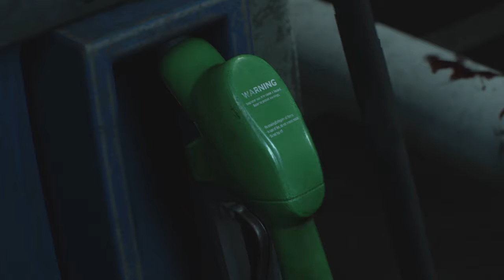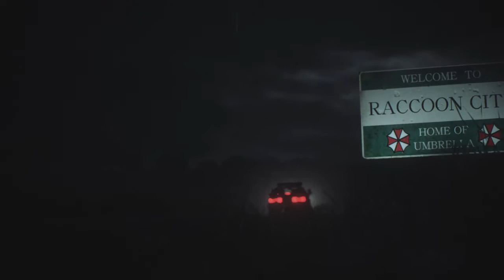RESIDENT EVIL 2 (Remake) | Part One | Survival Horror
Welcome Clickity Clackers, join me as we delve into the remake of Resident Evil 2